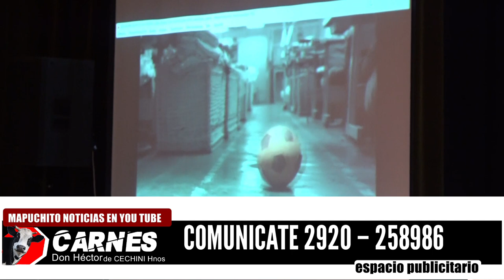La lucha contra la trata sigue en la agenda de Rio Negro